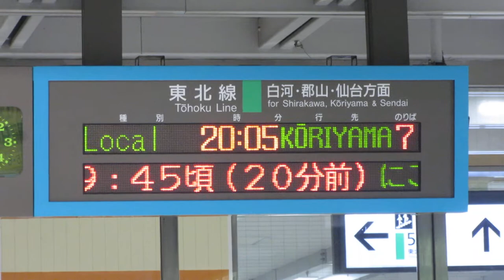JR東日本 新白河駅 在来線改札口 発車標(LED電光掲示板)